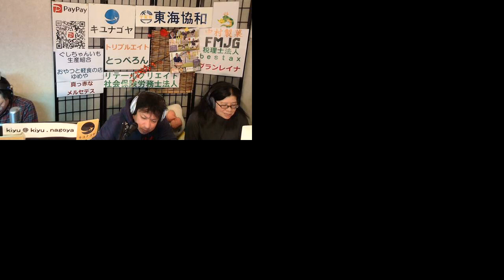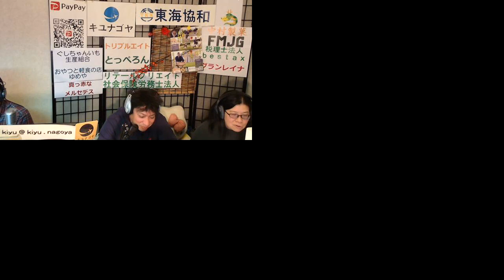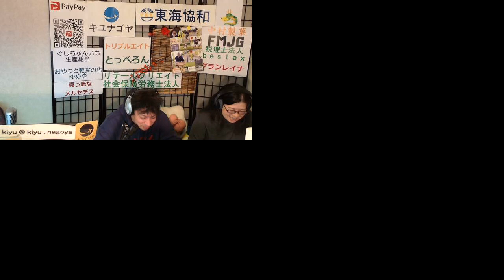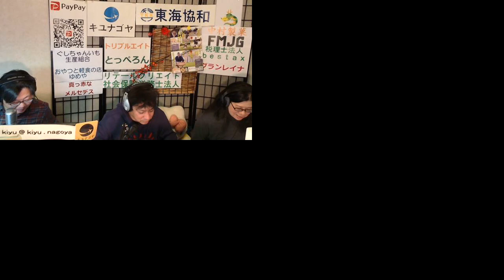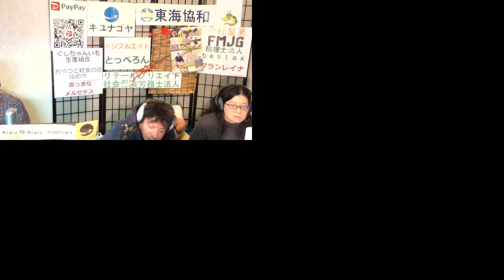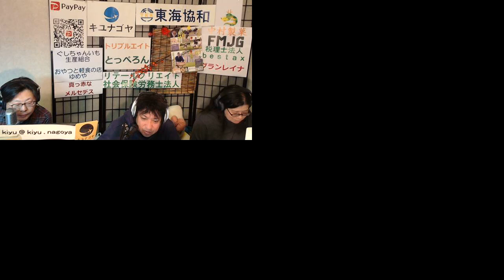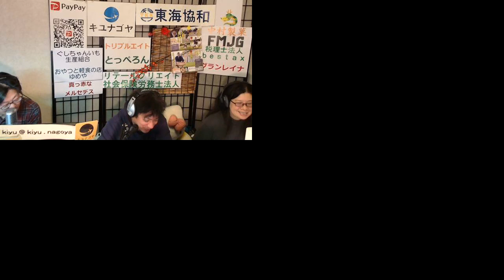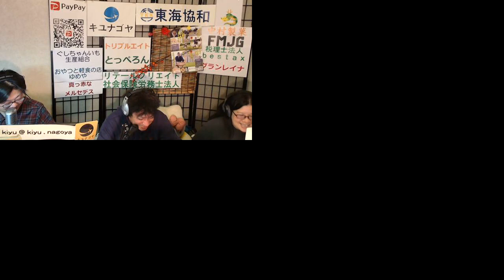【キユナゴヤ】テーマ「大盛り」ラジオ 沖縄 宜野湾 fmぎのわん @202/02/27